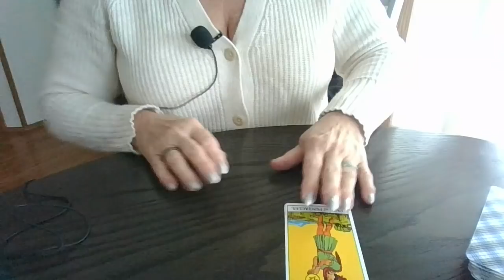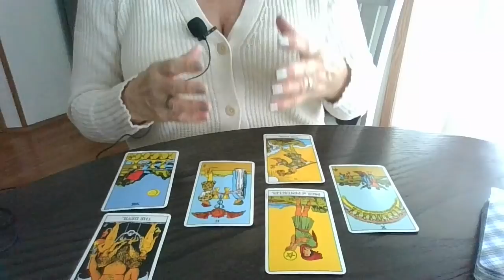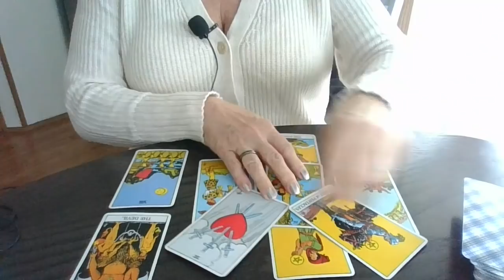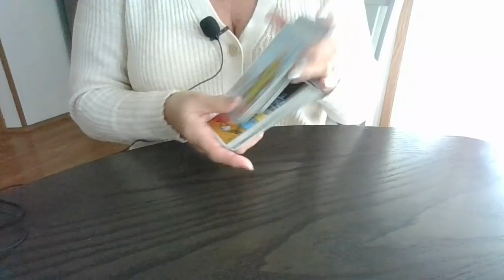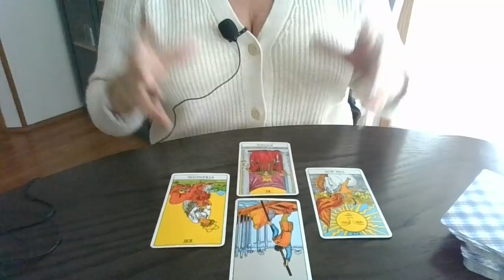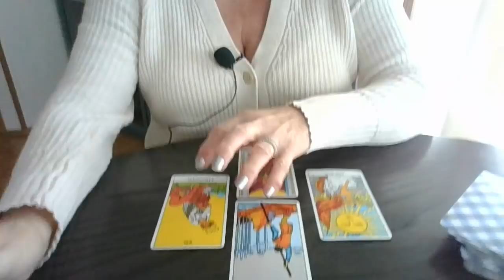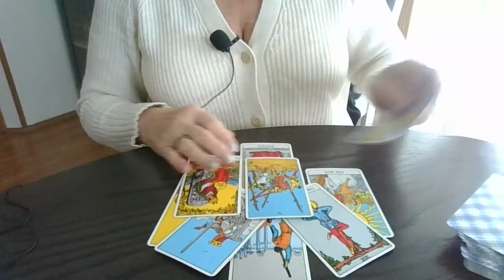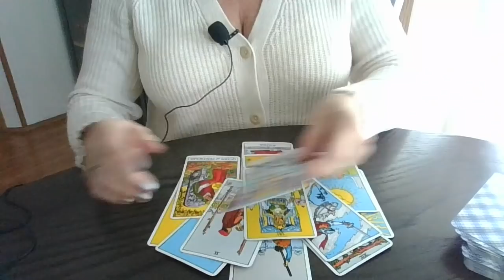DENIED (1st video of 2)